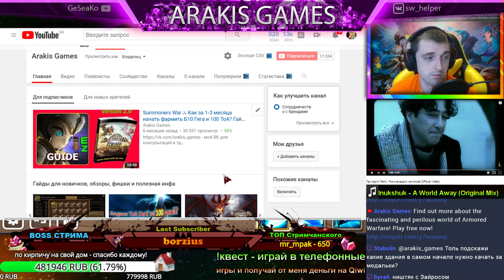Summoners War - Война Гильдий ⚔ Армель в тесте ✔